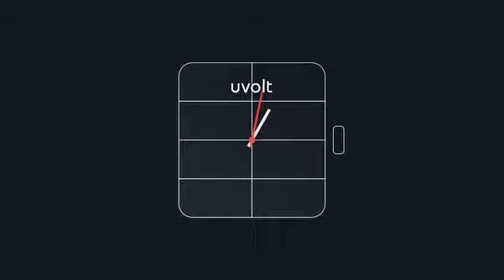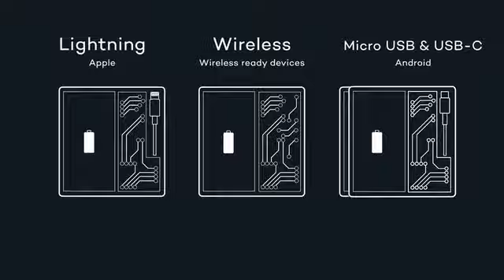Uvolt Watch: Accessible, clean energy to charge your phone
Clean energy matters. Yet, while the technology exists, it is not yet affordable nor practical for everyone. Our goal was to put together a simple, comfortable device that is with you everyday and supports your commitment to renewable energy.